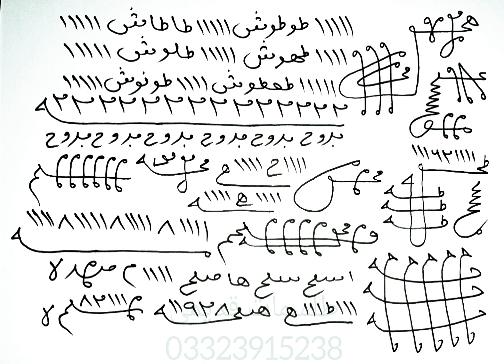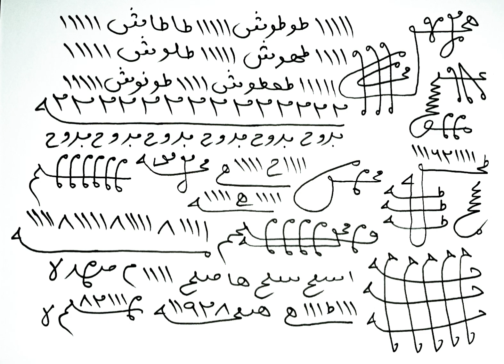Mohabbat Ka SabSe Best Taweez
Mohabbat Ka Asan Taweez Mohabbat Ka Tez Tareen Taweez Mohabbat Ka Taweez Mohabbat Ka Sifli Taweez Mohabbat Ka Kala Jadu Wala Taweez Mohabbat Ka Garented Taweez Mohabbat Ka Khoon Par Likne Wala Taweez Mohabbat Ka Mokil Wala Taweez.

najaiz mohabbat ka amal
najaiz mohabbat ka sifli amal
mohabbat ka sifli amal
mohabbat ka jalane wala taweez
najaiz mohabbat ka taweez
mohabbat ka shaitani amal
kala jadu mohabbat ka amal
najaiz mohabbat ka shaitani amal
mohabbat ka kala jadu
najaiz mohabbat ka kala jadu
mohabbat ka jalali taweez
mohabbat
taweez
muhabbat